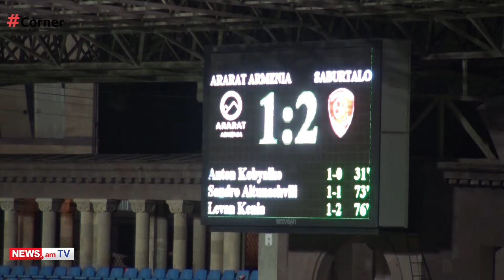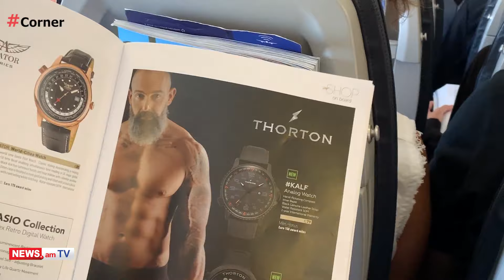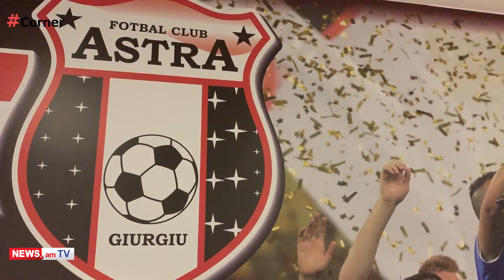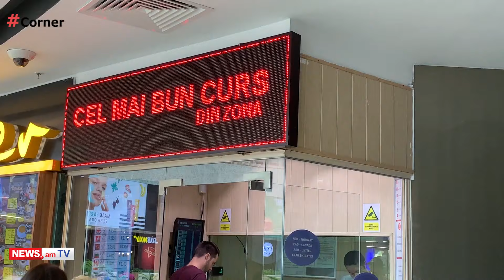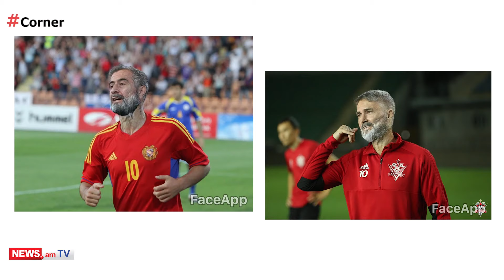Corner. Եվրո-2019-ը Երեւանում՝ 3 րոպեում, բացառիկ ռեպորտաժ Բուխարեստից